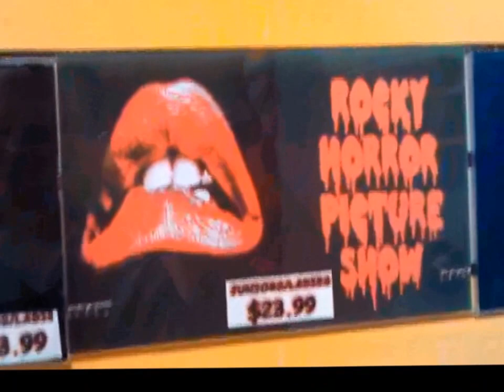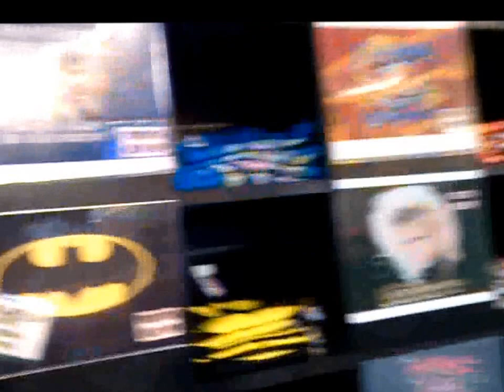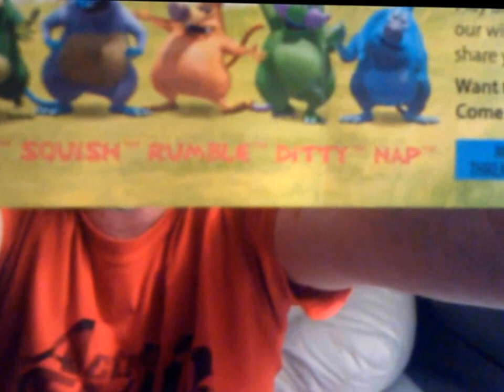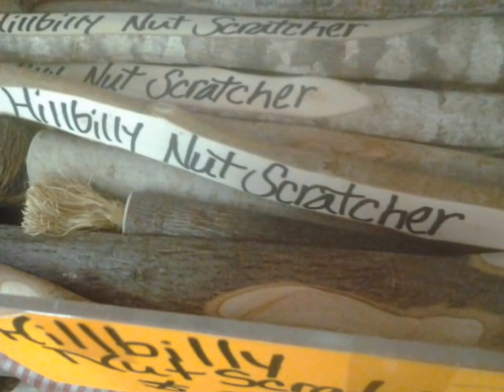Angelwriterspeaks: Myrtle Diversions 4: the stuff that didn't make it